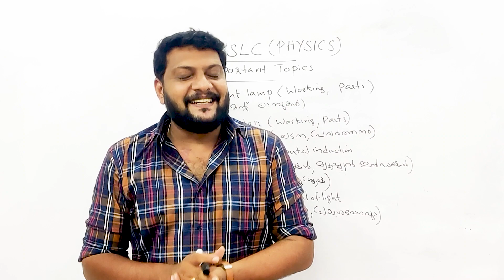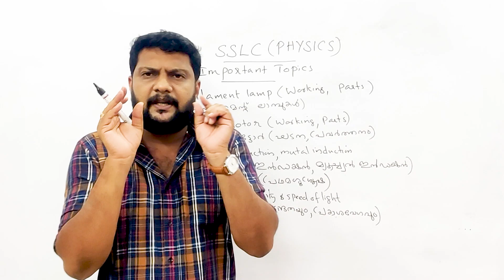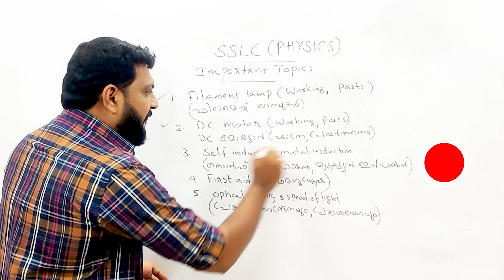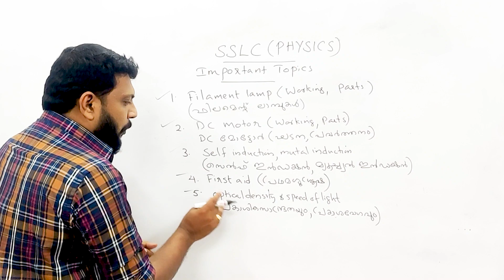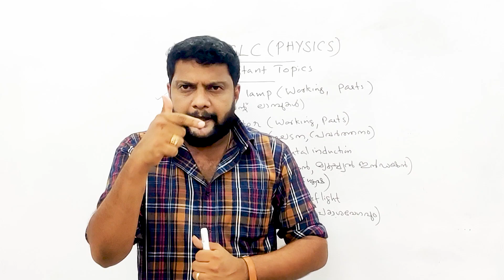SSLC | Physics | Important Questions 💯| Part 4 | Malayalam